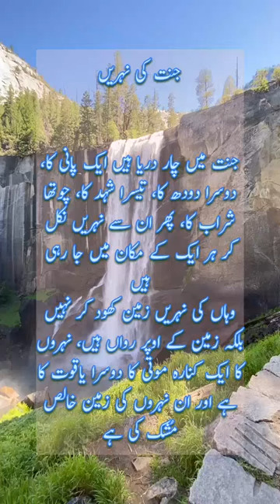Jannat Ki Nehren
jannat ki nehren kesi hon gi
urdu bayan
islamic video
hadees
islamic shorts
short
islamic status